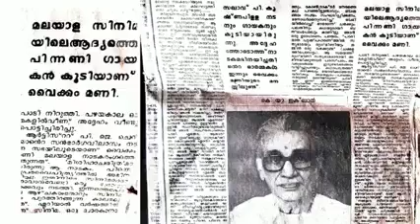Kantha kathorthu ninnu njan orginal song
Video from Vyshnav